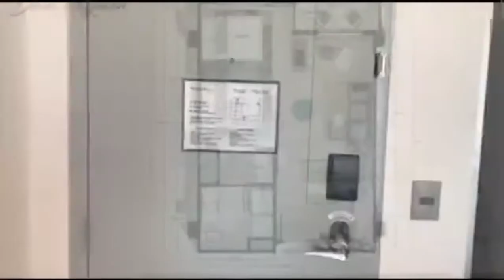Мексика | Канкун | Обзор отеля Residence Inn by Marriott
В феврале 2021 года компания RCD HOTELS открыла апарт-отель Residence Inn by Marriott Cancun

Несколько фактов о новом комплексе:
- расположен в Punta Nizuc (чуть южнее длинной косы "канкуновской семёрки"), в 15 минут езды от аэропорта Канкуна;
- 158 номеров от 44m2 с полностью укомплектованной кухней, рабочим местом и зоной отдыха;
- бесплатный завтрак "Full American Breakfast" для всех категорий номеров;
- бесплатный Wi-Fi на всей территории отеля;
- бесплатная парковка для клиентов на весь период проживания;
- The Market 24/7 - вендинговые автоматы с напитками, закусками и предмета первой необходимости для путешествий;
- 2 бассейна с барами на крыше;
- 3 зала для проведения деловых встреч со всем необходимым оборудованием;
- допускается размещение с животными ($).